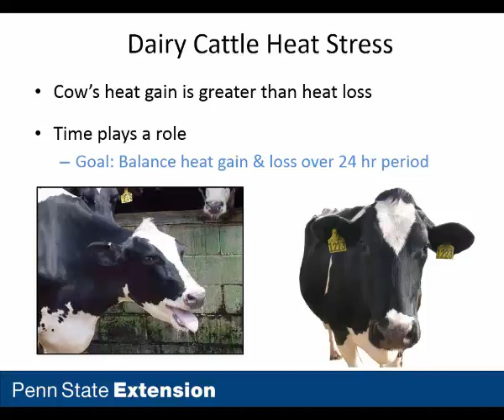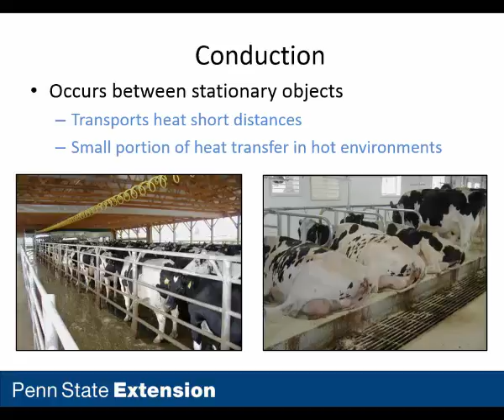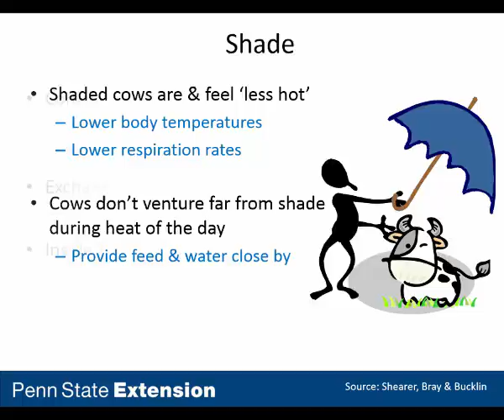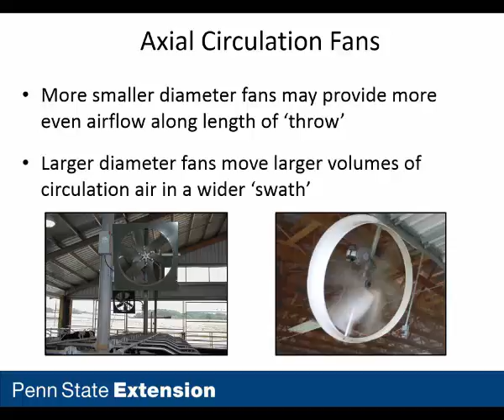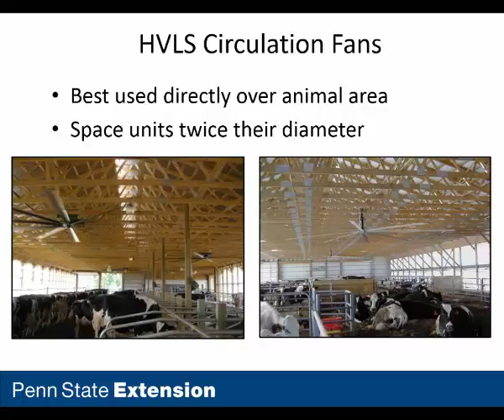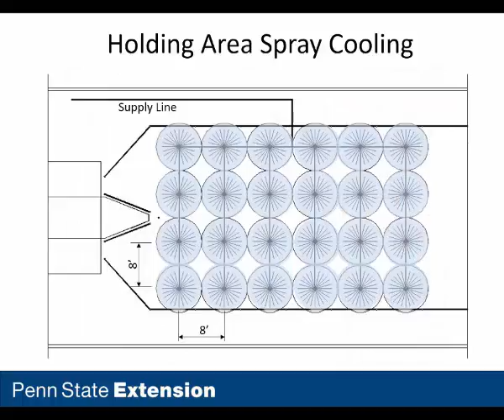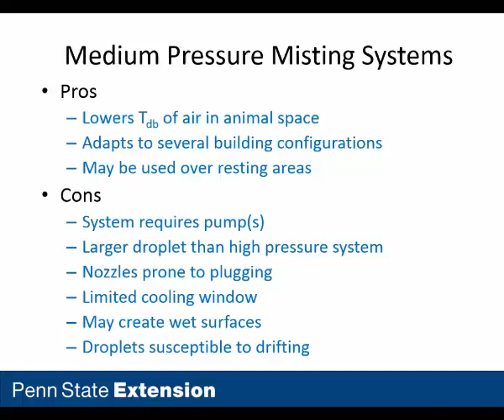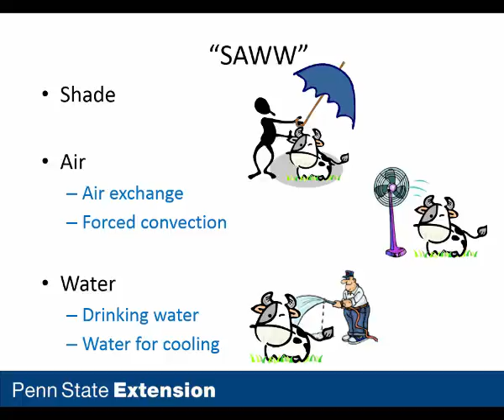Dan McFarland: Heat Stress Abatement Techniques for Dairy Cattle